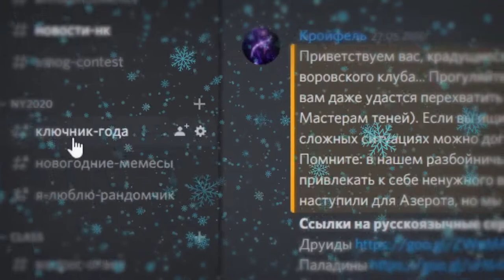Палата теней // Новогодние Конкурсы // Rogue discord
Присоединяйтесь в наше дискорд сообщество разбойников по игре World of Warcraft.

 - Keys